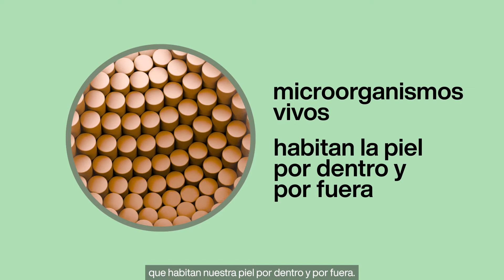Tododia, Piel Viva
Te presentamos el secreto de la tecnología empleada en Tododia.

¿Quieres ser parte de nuestra Consultoría de belleza Natura?